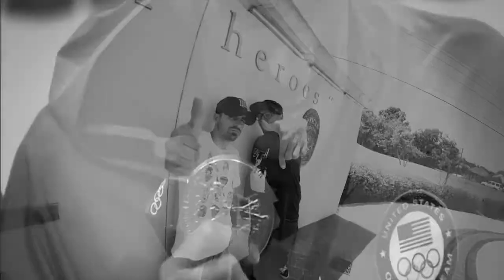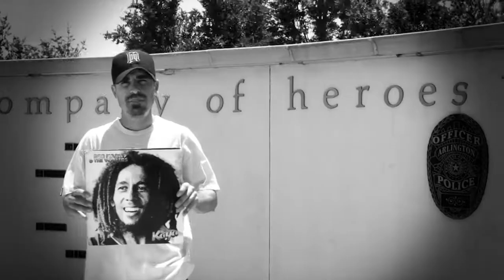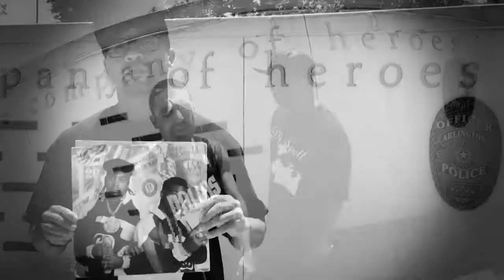MARK SPITS - HEROES